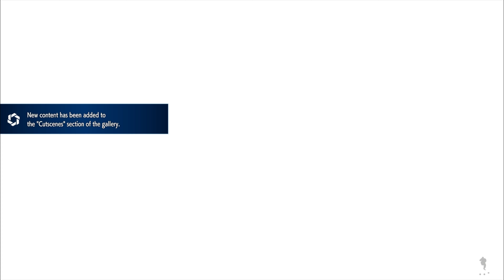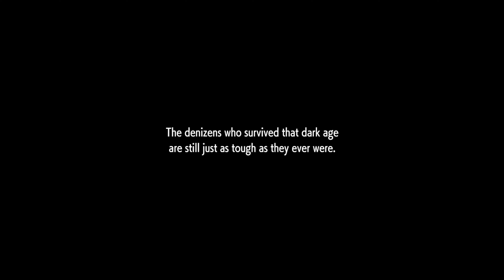Street Fighter 6- World Tour (Story Mode) Gameplay Walkthrough (Pt1)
Becoming A Street Fighter 😎👊🏼
(Pt1)
Learning the Basics

Thanks to Mod Creators for Amazing Works!!!